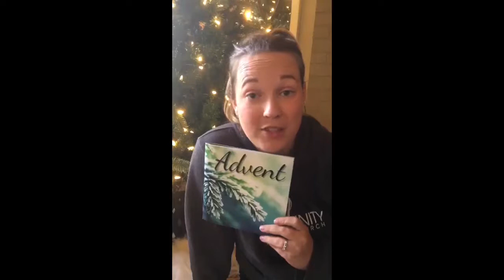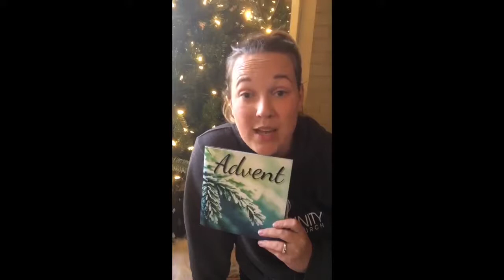Advent Kits 2020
Learn about how you can use your Advent Kit to make this Christmas Season special at home.